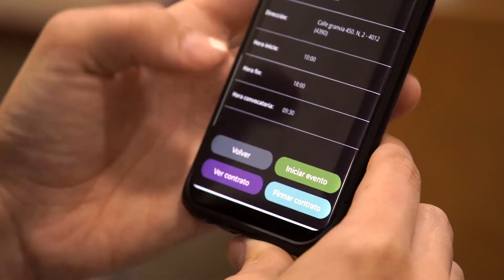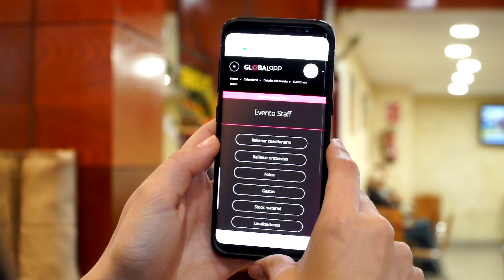Global App - Staff Global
Vídeo promocional de la aplicación para eventos GLOBAL APP.
Realizado para la empresa STAFF GLOBAL.

Productora Audiovisual de Barcelona.